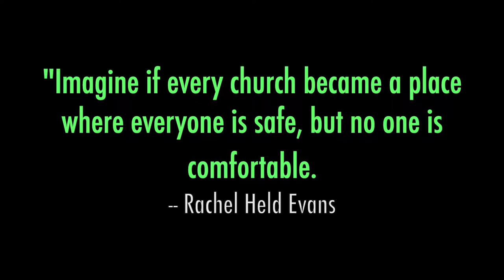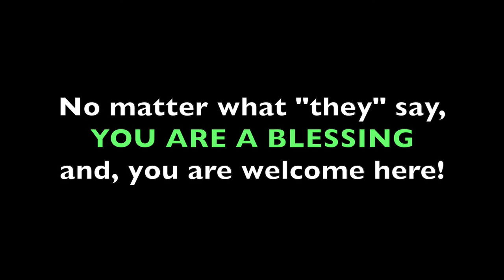COMMANDED TO COME OUT, Rev. Tim Wolfe [June 23, 2019]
It's PRIDE SUNDAY at Pilgrim Church. If you want to go directly to the sermon, click here 13:31.